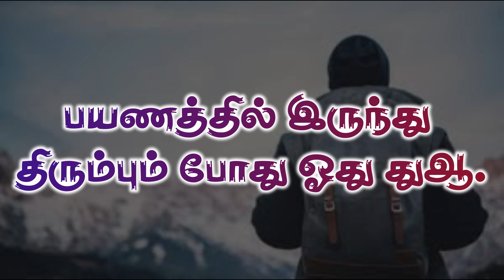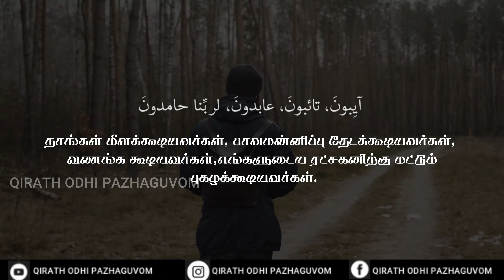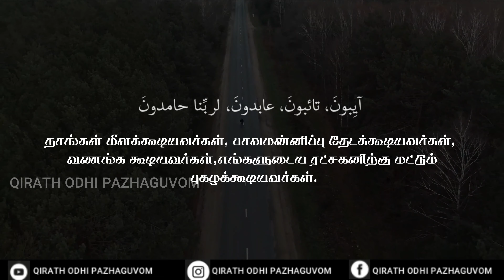பயணத்தில் இருந்து திரும்பும் போது ஓதும் துஆ